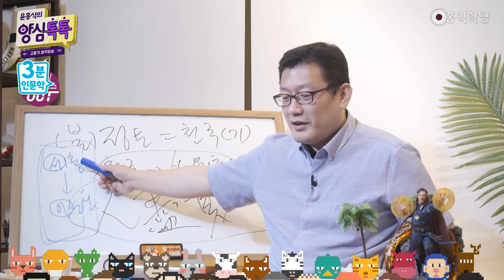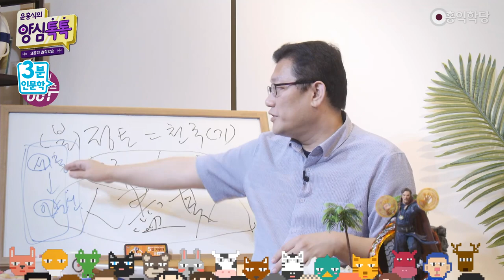[3분 인문학] 세종대왕과 광화문이야기 _홍익학당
(200827 양심톡톡 목요) 지금, 저 오늘 종로 나갔다 오면서 세종대로 지나는데,
그거 재밌지 않아요? 세종대왕이 이렇게 있고,
세종대왕이 이렇게 있고, 그 앞에 이순신 장군이
지키고 있잖아요? 이거 재밌지 않으세요, 광화문 앞에?
어떤 분들은 "어? 이거 왜 세종이 여기 있고,
이순신 장군이 왜 여기 있느냐?"
"위치가 문제 있다." 막 이런 말들도 하시던데,
저는 이게 딱 맞게 잘 보여요.

왜냐? 저는 뭘 보는지 아세요?
세종대왕이 우리나라의 순(舜)임금이거든요, 세종대왕이.
해동요순(海東堯舜)이라고 그러죠, 우리나라 순임금.
이순신(李舜臣), 이름이 뭡니까?
순임금의 신하란 소리예요, 순신.
딱 이순신 장군이 세종대왕 지키고 있는 게,
제 눈에는 그렇게 보여요. 해동 순하고, 순의 신하.

우리나라가 보살 나라 될 그 희망이요,
세종대왕, 이순신 장군한테 있습니다.
이분들은 보살들이거든요.
보살들이 지켜온 나라예요, 이 나라, 문명을 만들고.
한글 누가 만들었어요? 스승의 날에, 여러분,
스승의 날이 뭔지 아시죠? 세종대왕 생신입니다.
세종대왕 생신이에요.

지금 대한민국의 스승이 누구예요? 세종대왕이요.
광화문 앞에 누구 동상이 거기 있어요? 세종대왕이요.
거기 광화문 앞에 제일 중요한 도로, 세종대로요.
한글은 써도 써도 더 좋죠?
이순신 장군이 세종대왕을 지키는 형국이 됐잖아요.
이게 의도하고 한 건 아니겠지만 이렇게 됐잖아요.
재밌지 않나요? 역사가, 역사 속에서 이제 묘하게
하늘이 그렇게 만든 거죠. 소름 돋지 않으세요?

우리나라 잘 되려고 그런 겁니다.
구체적 모델이 실제로 있다는 게 좋아요.
유마거사(維摩居士)는 허구죠. 그런데 세종은 진짜예요.
예전에 『조선왕조 500년』 쓰신 신봉승 씨인가요, 작가분이.
조선왕조 500년 다 쓰셨잖아요, 시나리오를.
그런데 어디 나와서 그랬어요.
"세종조를 읽으면 세종은 세인트(Saint)다."
"성인이다. 이렇게 할 수가 없다."

천기누설인가요? 저는 재밌죠. 제가 생각한 겁니다.
어디서 들은 게 아니고 제 생각이에요.
재밌지 않아요? 해석 재밌죠?
세종대왕과 이순신, 이렇게 해석하는 데는 없을 겁니다.
광화문(光化門)이란 게 뭐예요? 이름이 또, '광화'가?
'빛으로', 세종대왕의 모토입니다, '광화'.
'빛으로', '양심의 빛'으로 이거예요.

유교에서 빛은 양심의 빛이에요. 다른 빛 없어요, 유교에서는.
도덕의 빛, 양심의 빛으로 화,
"모든 백성들을 다 군자로 바꿔버리겠다."
그러면 그게 보살로 바꿔버리겠다는 거죠?
불교식으로 말할까요? 보리심(菩提心)의 그 광명한 빛으로
모든 중생들을 보살로 화하게 하겠다가 광화예요, 광화문.
광화문 갈 때 알고 가셔야 돼요.

"인의예지신(仁義禮智信) 새겨져 있는 수도에서,
인의예지신의 그 광명함으로
모든 국민들을 군자로 바꿔버리겠다."
문(文), 세종. 무(武), 이순신.
군(君), 군의 대표 세종. 신하(臣)의 대표 이순신. 군신.
재밌죠? 이런 모델이 두 분이나 있는데 왜 안 될 게 있어요?
인의예지신의, 인의예지신의 구현자들이 이렇게 두 분이나
딱 동상으로 버티고 있는데 좀 배우세요.

거기 가가지고 뭐 동상이 어쩌니, 인물이 어쩌니,
뭐가 어쩌니, 그건 다 곁가지예요.
이순신 장군이 거기 서 있다는 게 중요하고,
세종대왕 같은 분이 계신다는 게 중요해요.
임금이 딱 거기 앉아 계시잖아요.
나라의 중심이 거기 있다는 상징 아니에요?
그게 광화문의 의미죠.